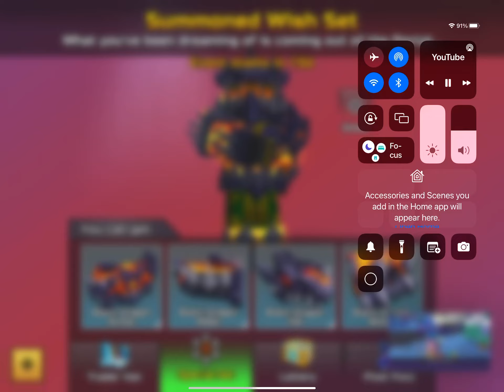I know wits coming next events in pg3d